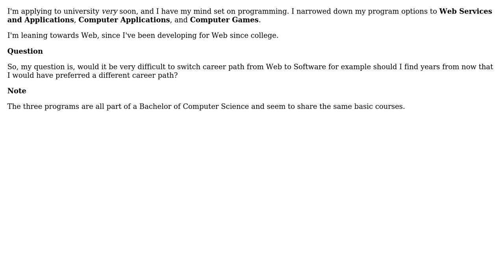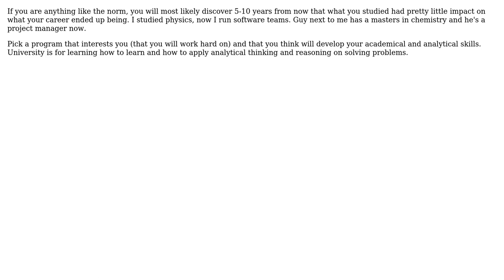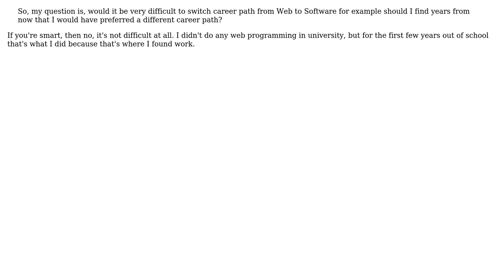Software Engineering: Can someone who studied web easily switch to software (6 Solutions!!)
Software Engineering: Can someone who studied web easily switch to software

With thanks & praise to God, and with thanks to the many people who have made this project possible! | Content (except music & images) licensed under CC BY-SA | Music | Images & others | With thanks to user Stephen user Shane user pap user Jerry Coffin user FrustratedWithFormsDesigner user David Peterman user Caleb and the Stack Exchange Network Trademarks are property of their respective owners. You are responsible for your own actions.